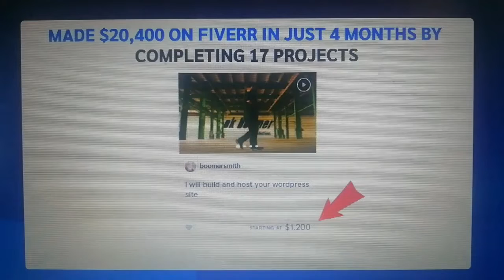Web Primo Video 2 Projects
Above is the link to the website to the landing page.

Check all videos for all the information.

The website has a bit more info and reviews as well.

Glad to have helped!